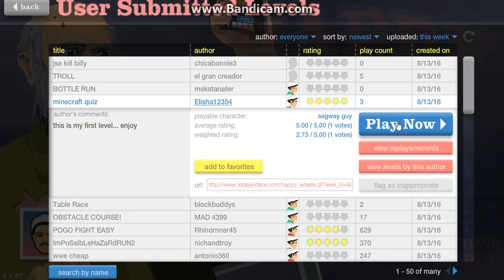Happy wheels 2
My new happy wheels video.